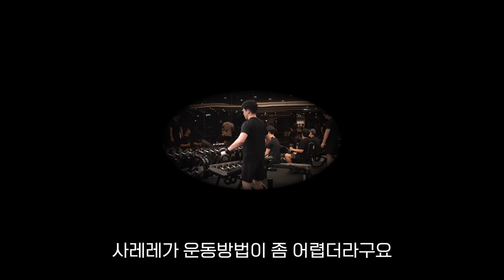헬린이만 찾아다니는 두 남자